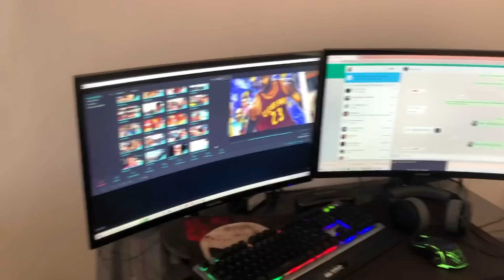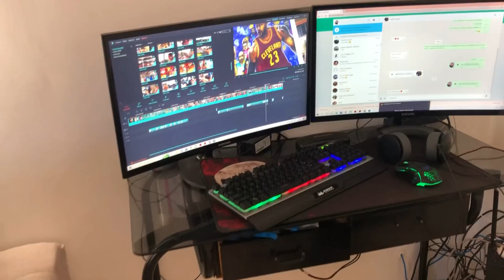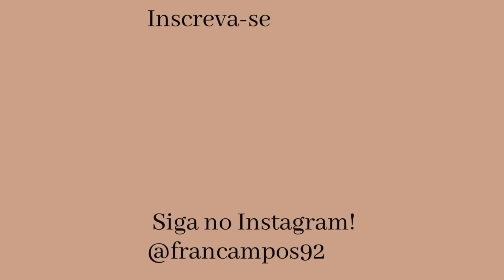MERCADO DA SEMANA, CAMA POSTA NOVA, COMEÇAMOS A PESQUISAR CARROS PARA MIM, ROTINA E MAIS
CEP: 36200970
Barbacena - MG

Use meu código:
26045205

Obrigada por fazerem parte da minha vida00970
Barbacena - MG

Use meu código:
26045205

Vídeos por aqui de segunda a sexta